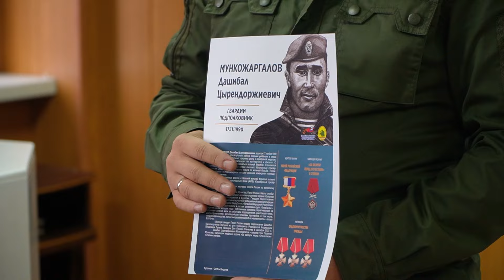«Трудные подростки» по-уланудэнски. Как исправляют хулиганов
Героям следующего сюжета нет ещё и 16-ти, но они уже преступники. Накануне правоохранители наставляли на правильный путь 18 «трудных» подростков из Улан-Удэ. Ребятам показали, как работают спецназ и кинологи, дали пострелять из оружия, рассказали о героях СВО и многое другое. В чем провинились юные нарушители, и как их перевоспитывают, узнала Алина Котова.